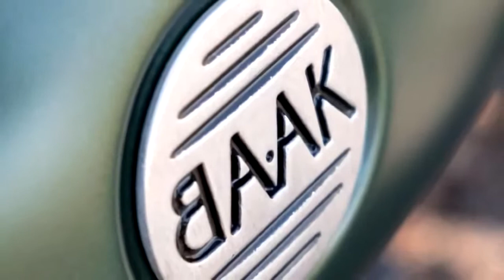Custom Build BMW R NineT by BAAK Mocyclettes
Bike by BAAK Motocyclettes